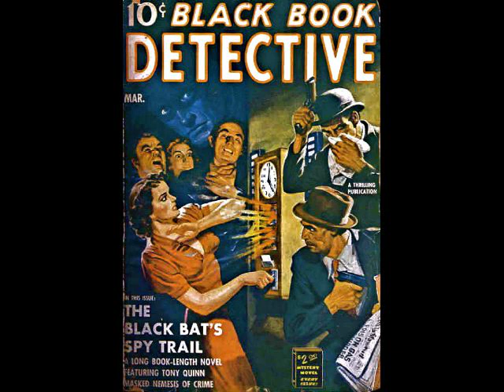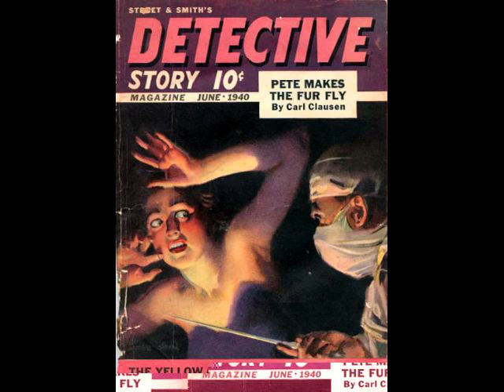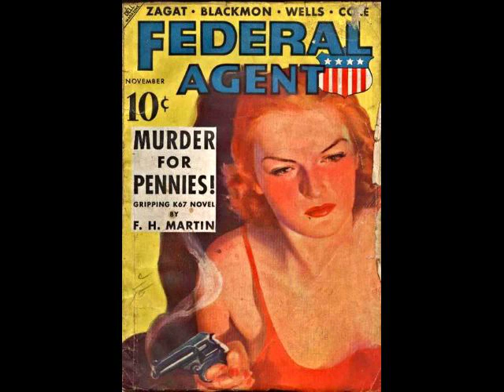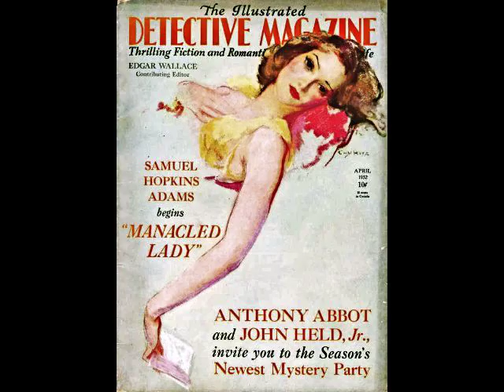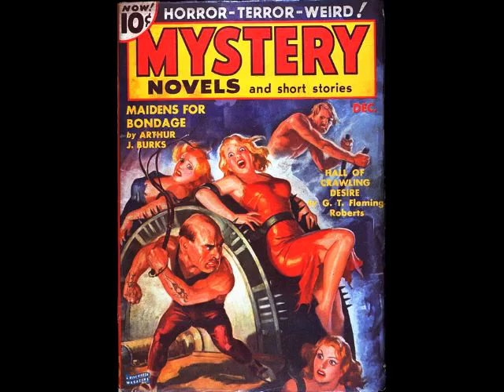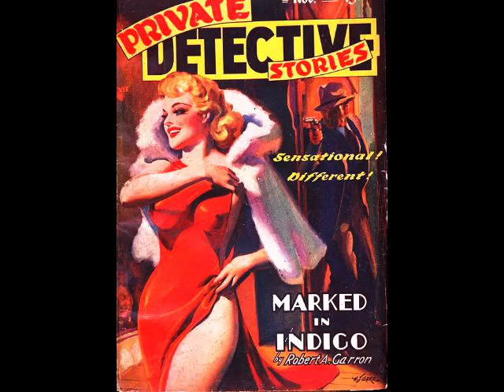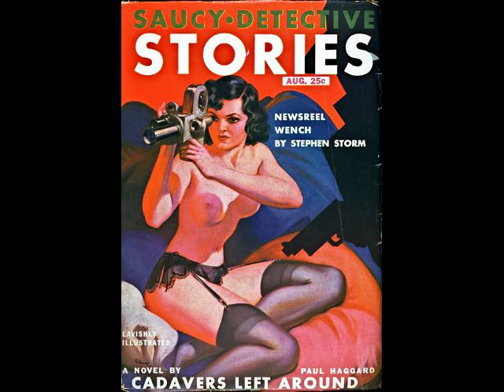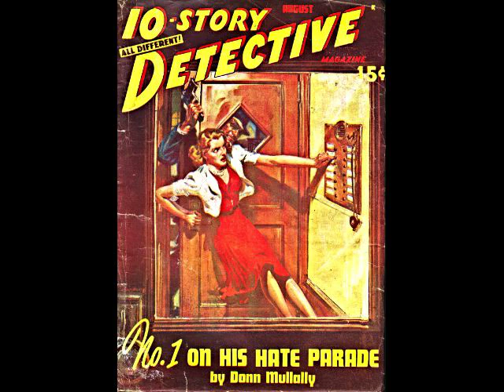Lost Art of the Pulps -- Mystery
American publishing has taken many turns in the last 200 years.  One of the best periods for American writers and artists was the era of pulp magazines, those inexpensive magazines on cheap wood pulp paper that flourished from about 1920 to 1950, when the new infant television and mass market paperbacks finally froze them out.  There were literally hundreds of pulps coming out weekly or monthly, selling for 10 cents or less, then 15 cents, and finally 25 cents each.  It was a good time for beginning illustrators and writers.  With so many covers needing art and so many pages to fill, the pulps offered a rich proving ground for newcomers, as well as a lush field for established writers and artists.  This is another pulp genre that welcomed new writers and artists -- Mystery and Crime Fighters.